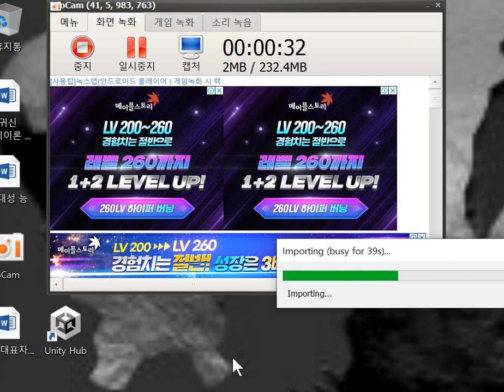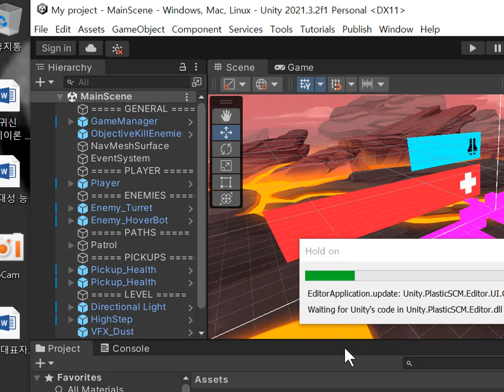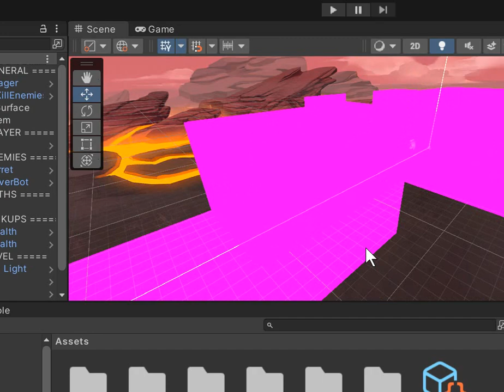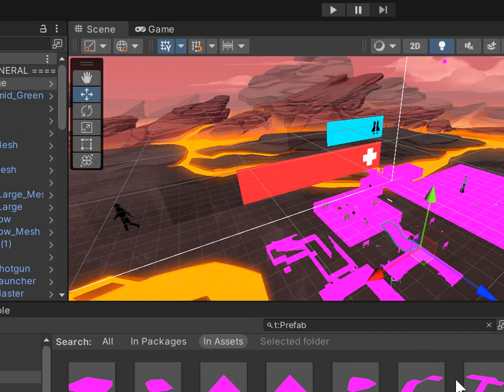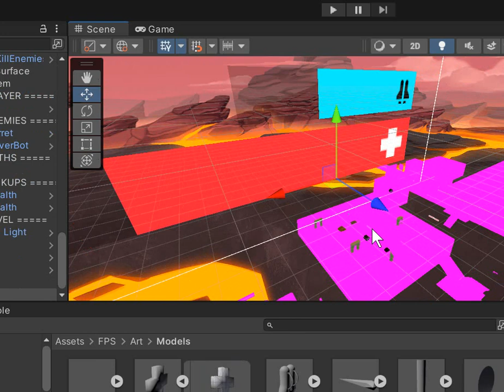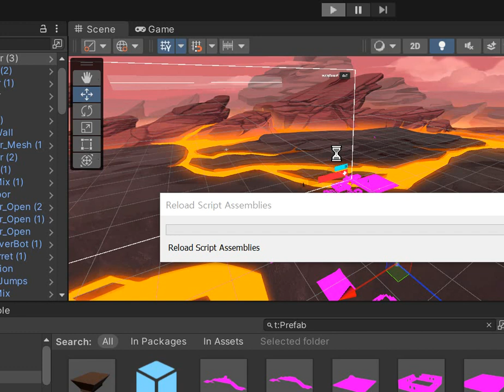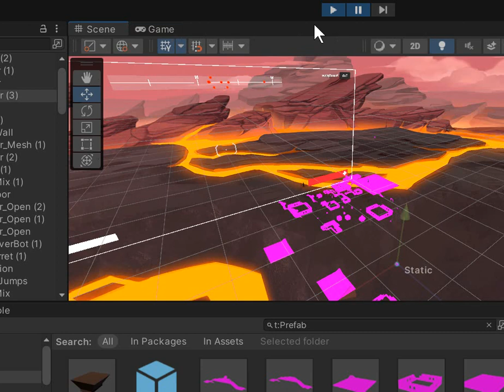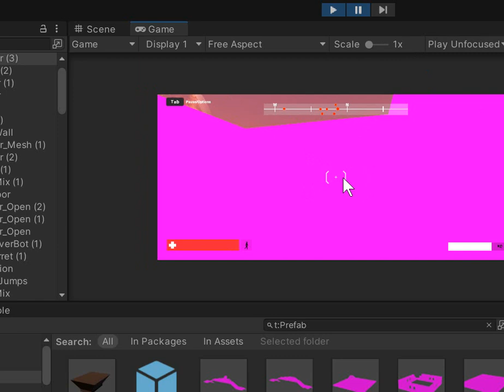컴퓨터 교육 unity C#